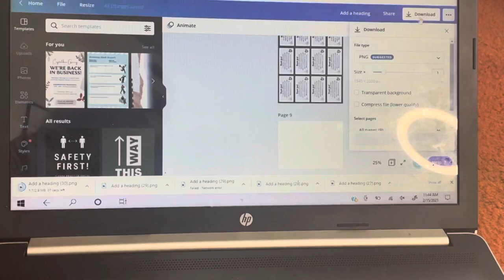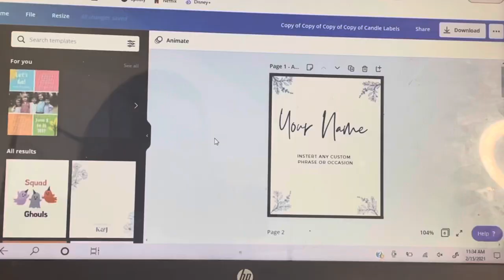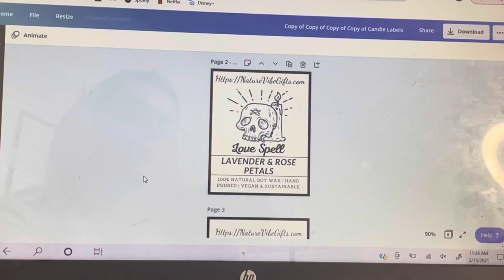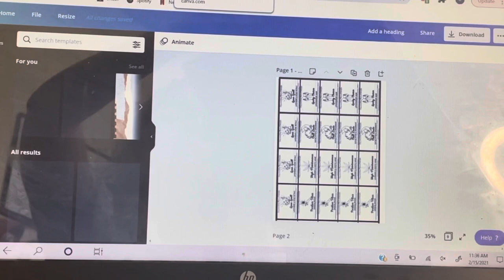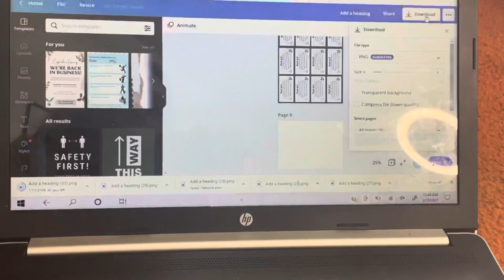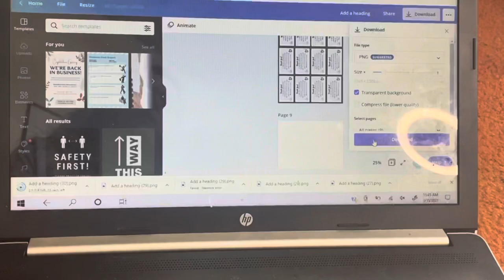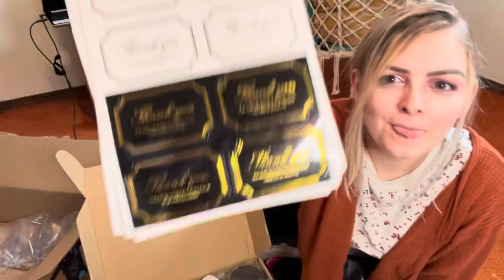Entrepreneur Vlog | Candle Supply Haul | Making Labels | Getting Ready for Business Launch | Ep. 1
Hey! This is my first entrepreneur vlog getting ready for my business launch day. Let’s unpack my candle supplies, talk about how to make labels, and testing fragrances. Please let me know what you think about this style video in the comments.

🌟 LAUNCH DAY: FEB. 20th 🌟

Be the first to get early access to my candle business website & get an exclusive discount for launch day!

If you’re new here, welcome! I am Ash Marie and I bought my first home at 20, decided to quit my boring 9-5 job during a pandemic. I’m trying really hard to follow my dreams by creating my own business and documenting the process on YouTube. Thank you so much for your support it truly means the world to me. Don’t forget you can accomplish ANYTHING you set your mind to 💗